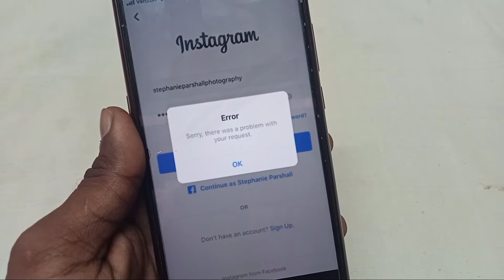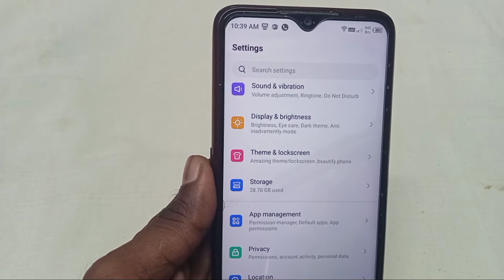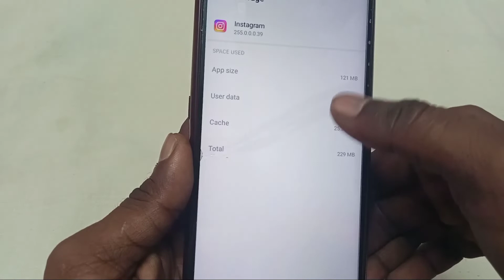Sorry there was a problem with your request | Instagram login problem | Instagram login nahi ho raha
Hi

Dosto Aaj ki is Video Me Meine Aapko Bataya hai Sorry there was a problem with your request

Phonepe Oops Something went wrong please try again later error in android

Important video